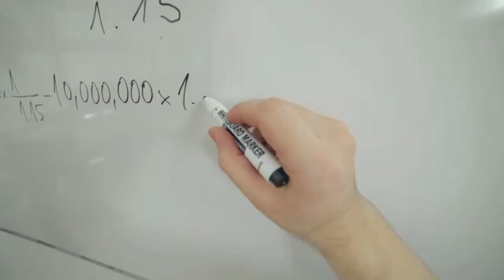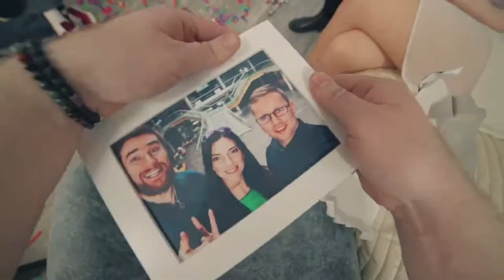A day in the life of student at University of Economics, Prague (VŠE)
Watch how is it to be a student at VŠE! There is no routine, especially here in Prague. It is great to be a student in Czech Republic.